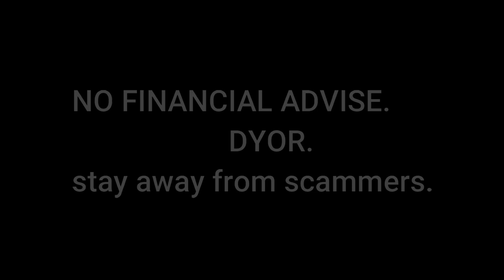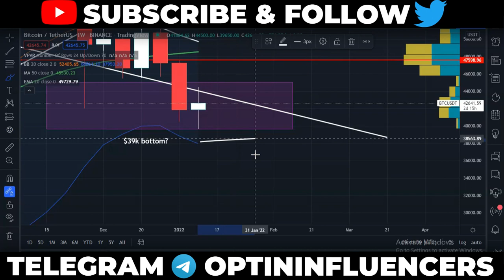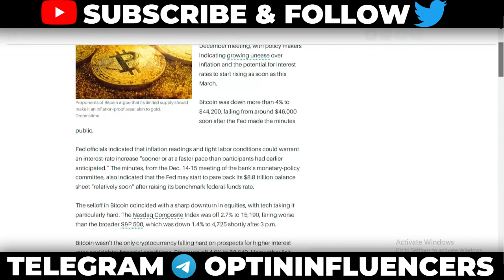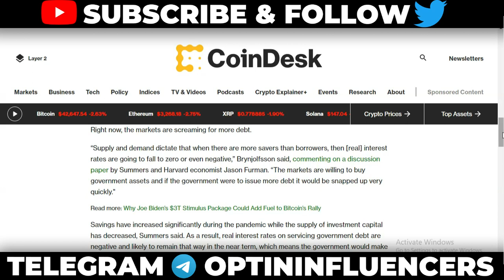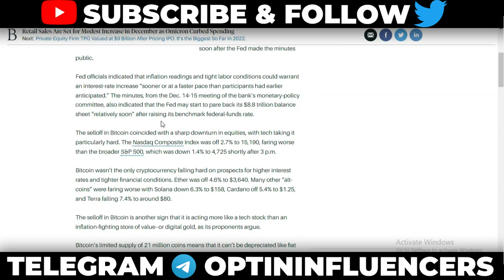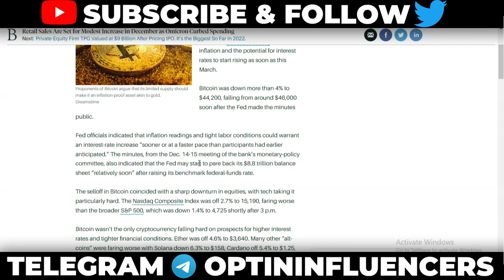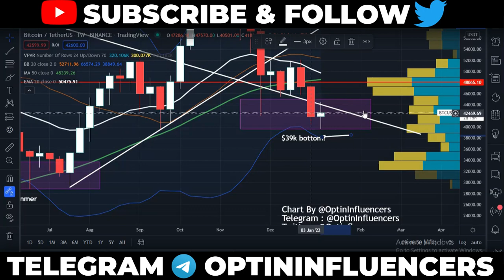URGENT! BITCOIN MORE DUMP OR RECOVERY? US INTEREST RATES EFFECT ON BITCOIN -BITCOIN PRICE PREDICTION